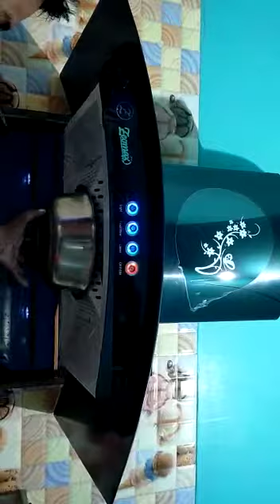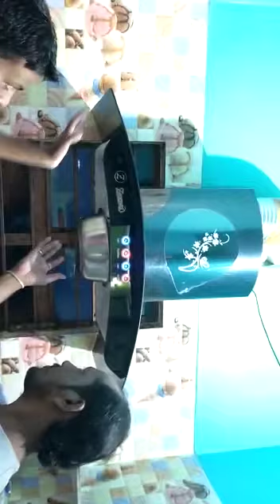Zeomax Z 4 model.